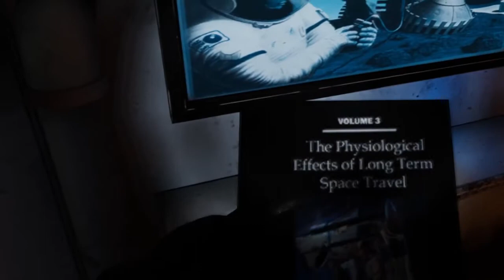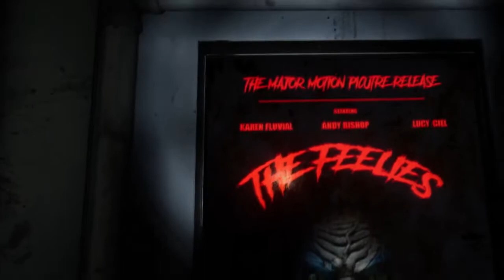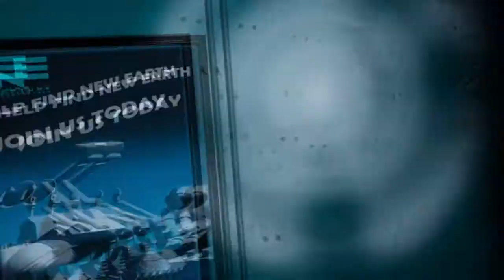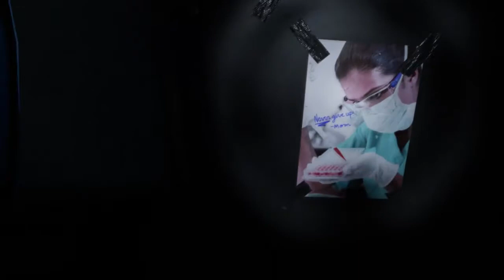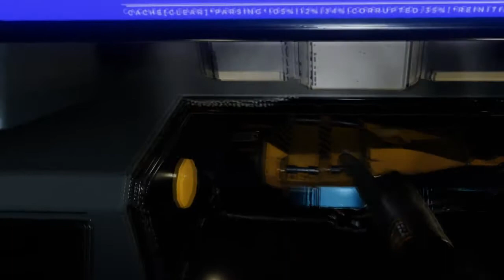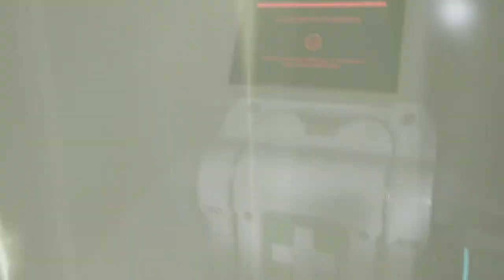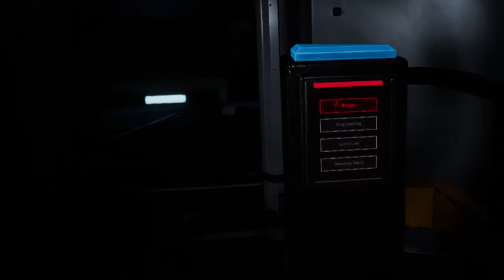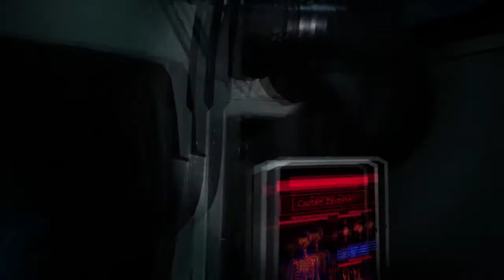You will need a WREST after this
This walking simulator / horror sci-fi game is out on STEAM and VIVEPORT

I would love to say its a brilliant game but i cant ...
You spend your time walking from one area to another
(with no option to run) in very dark corridors while your hands / weapons faze through everything ...
It feels rushed for release for halloween .
This could have been good .

If you have VIVEPORT pick it up there for free .

WREST is a sci-fi horror VR game about delving into nightmares to save an out-of-control spaceship from disaster. Solve a dark, twisted story and master edge-of-your-seat combat — but whatever you do, don’t close your eyes.

WREST  won’t just give you nightmares — it’ll throw you into them. You’re Andy Bishop, chief engineer of the spaceship Neptune. You should be enjoying a long, peaceful stasis nap, but you’ve just woken up from the worst dream imaginable, and now everyone on the ship is in terrible danger.

Armed with your versatile multi-tool and with the ship’s AI at your side, your only chance of survival lies in the twisted nightmares of your fellow passengers.